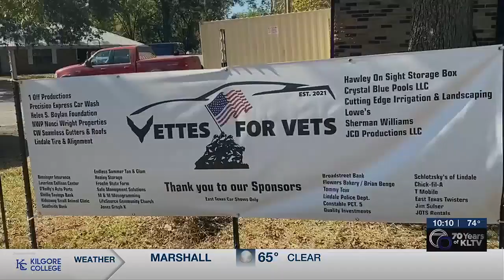‘Vettes for Vets’ surprises Tyler veteran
Vettes for Vets knocks on the door of a veteran each year in their nine chapters across the U.S. The Texas Chapter began this year, and hosted their first door knock.